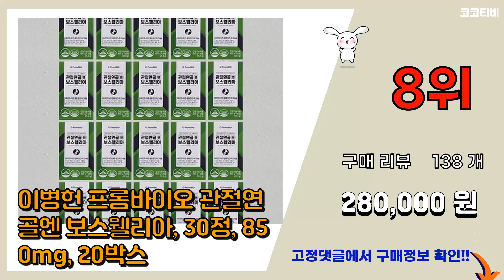관절보스웰리아 추천 판매순위 Top10 || 가격 평점 후기 비교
❤️❤️❤️요즘 가장 많이팔린 관절보스웰리아 추천❤️❤️❤️

[00:01]
10위. 프롬바이오 관절연골엔 보스웰리아, 30정, 12박스 [168,620원]

[00:06]
9위. 뉴트리원 더 튼튼한 보스웰리아 1000, 90정, 1개 [29,900원]

[00:11]
8위. 이병헌 프롬바이오 관절연골엔 보스웰리아, 30정, 850mg, 20박스 [280,000원]

[00:16]
7위. 내츄럴플러스 보스웰리아 정, 60정, 8개 [49,730원]

[00:21]
6위. 프롬바이오 관절 연골 엔 보스웰리아 2개월(4박스) 120정, 30정, 4개 [58,750원]

[00:26]
5위. 프롬바이오 관절 연골 엔 보스웰리아, 30정, 8박스 [114,640원]

[00:31]
4위. 관절연골엔 보스웰리아 30정x6박스, 6개 [88,900원]

[00:36]
3위. 프롬바이오 관절연골엔 보스웰리아 10박스 5개월분, 10개, 30정, 30정 [145,000원]

[00:41]
2위. 프롬바이오 관절 연골 엔 보스웰리아, 30정, 6박스 [89,590원]

[00:46]
1위. 식약처인증 이병헌보스웰리아 프롬바이오 관절연골 엔 보스웰리아 프로바이오 보스엘리아 보스웰니 [103,140원]